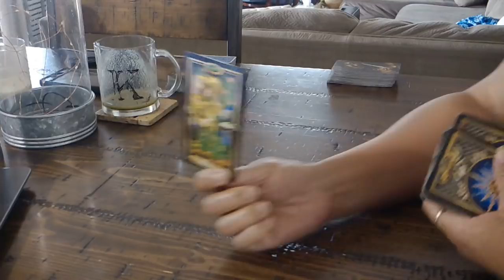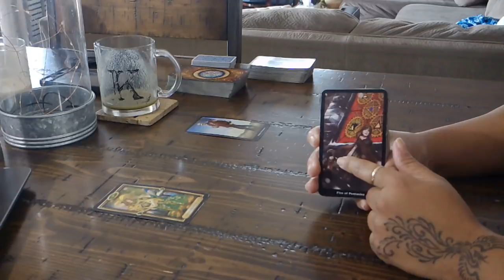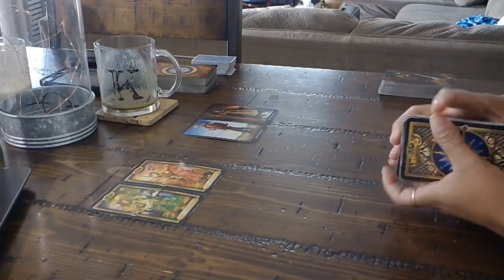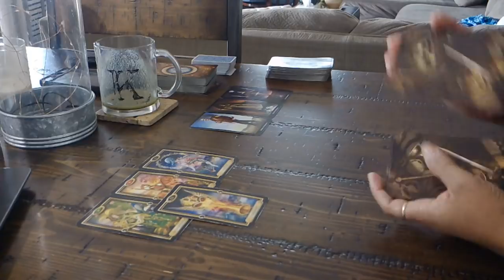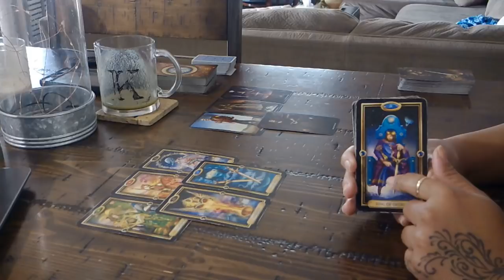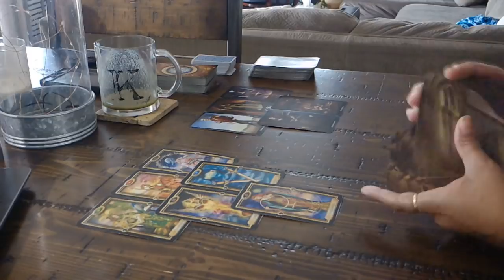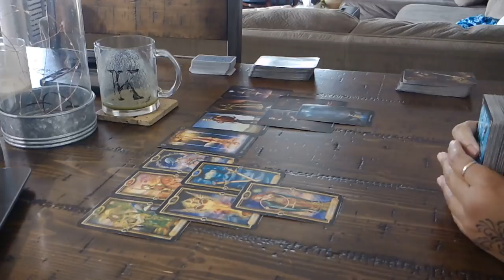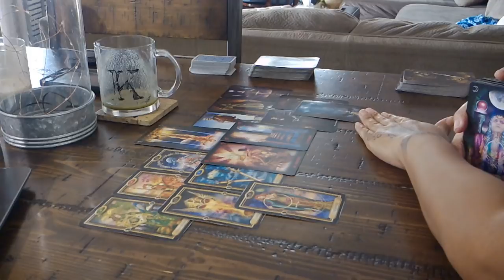LIBRA "YOU VS. THEM" THEY'RE NOT SURE HOW TO MAKE YOU HAPPY~JAN. 29-FEB. 4